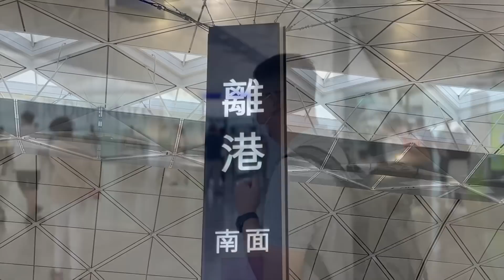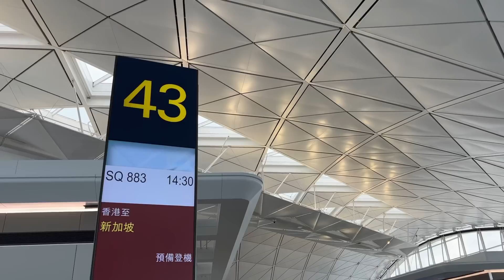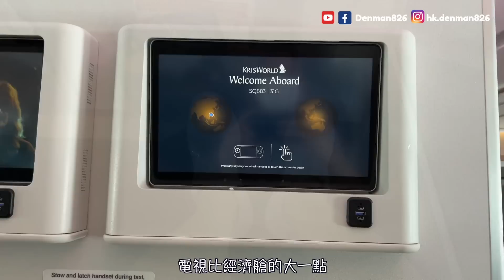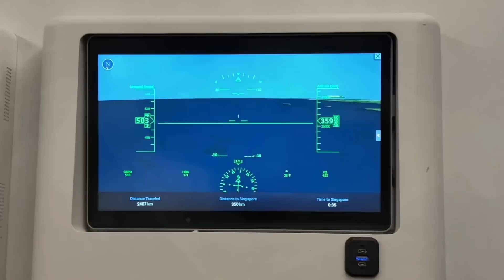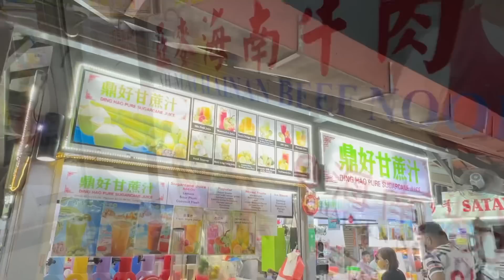［Let’s Go 新加坡🇸🇬 Ep00] 終於出發了✈️ / 香港機場狀況 / 星航特選經濟艙體驗 / 新加坡入境程序 / 到埗朋友帶去 Chom Chom 熟食中心 / Ft Nayo Smart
Denman 終於可以又出發去旅行了🧳✈️  疫情來了後的第一個旅行目的地就係新加坡🇸🇬 Let’s Go Singapore
今集會同大家睇睇香港國際機場嘅情況；乘搭新加坡航空公司特選經濟艙嘅體驗；新加坡入境程序；到步後朋友仲帶咗我哋去一個熟食中心😋

Nayo Smart 背包網站：
觀眾朋友於2022年11月11日或之前在 Nayo Smart 背包網站購物, 可享有八折優惠

註 - ⚠️ - 影片中內容純屬個人主觀意見及旅遊體驗